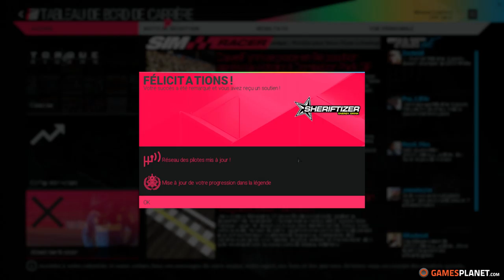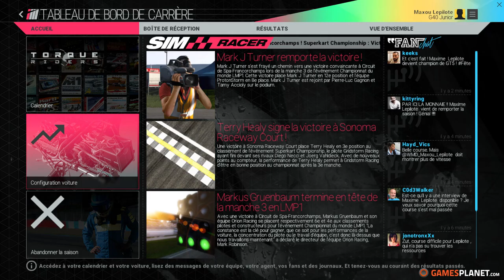Project CARS - Carrière #14: On navigue et c'est fun! [FR ᴴᴰ]